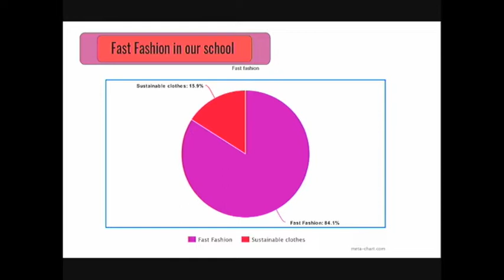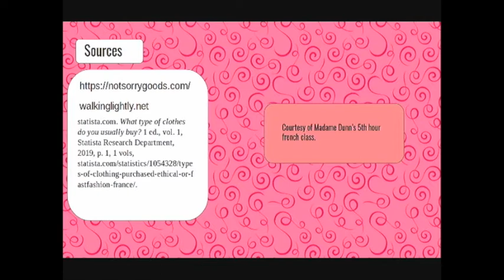5-26-22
Broadcast 85.